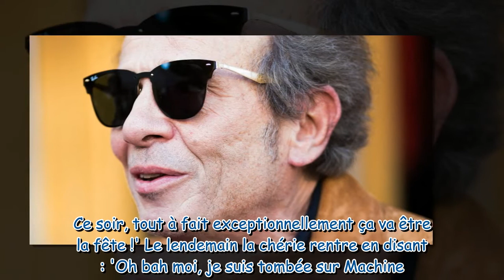Philippe Manoeuvre en couple avec Virginie Despentes : la drogue a joué un grand rôle dans leur hist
Philippe Manoeuvre en couple avec Virginie Despentes : la drogue a joué un grand rôle dans leur histoire